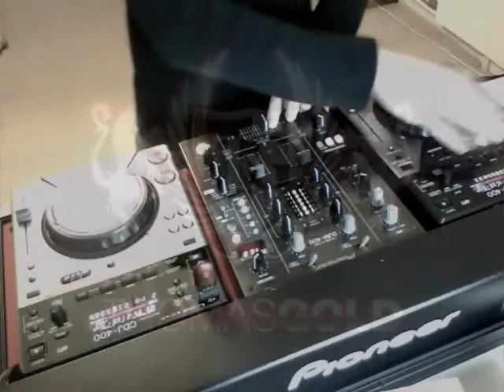House Mix Part7 Dj B-Night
VENDREDI 26 MARS : DJ B-NIGHT sur FUNRADIO (Belgique).  De 00h à 1h soyez à l'écoute de PartyFun.

Un tout Grand merci à Olivier Gosseries dont je serai le Guest.

Tracklist : ...